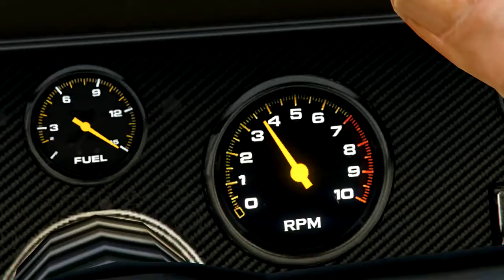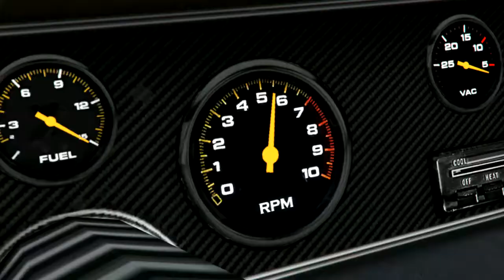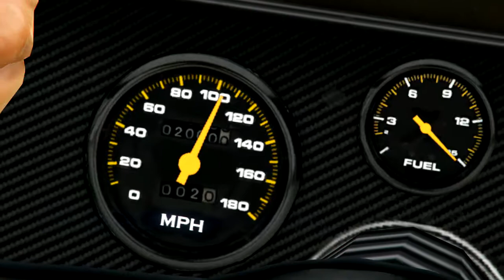They Hate My Car I Just Went to get Chip